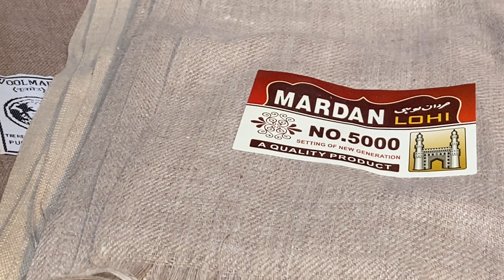For new shopkeepers wendors patrivalas 7009132603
Ludhiana
Wool market
Mochpura bazar